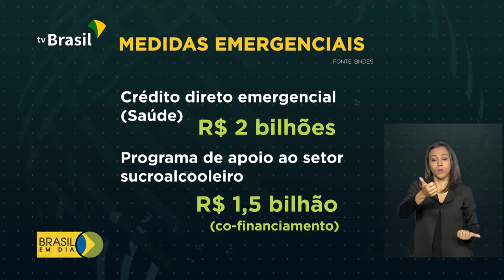BNDES anuncia medidas contra impactos da covid-19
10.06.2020 - O BNDES anunciou a suspensão, até dezembro, dos pagamentos relativos a financiamentos de estados, municípios e o Distrito Federal, e, também, abriu mais linhas de crédito para pequenas e médias empresas.